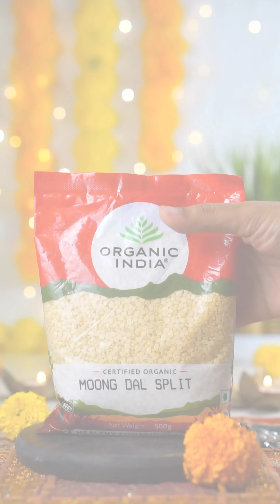Dal Laddoo | Diwali Recipe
Go beyond boondi ke laddoo this Diwali with healthy and delicious Organic India Moong Daal laddoos. All you need is Organic India Moong Daal, Ghee, and Jaggery powder to prepare this delicious sweet.

Steps to make:
Ingredients:
1 cup moong dal
3-4 tbsp ghee, plus extra for shaping
1 cup jaggery powder
Roasted almonds, chopped
1/2 tsp cardamom powder
Pistachios, for garnish

Instructions:
Dry roast moong dal on low flame for 8-10 minutes until fragrant and golden.
Cool the dal and then blend to a fine powder.
In a pan, heat dal flour with ghee on low flame, cook until the mixture begins to leave the sides of the pan.
Turn off the heat, let it cool slightly.
Add jaggery powder, roasted chopped almonds, and cardamom powder to the dal mixture; combine well.
Apply ghee to your hands, take small portions of the mixture, and shape into laddoos.
Garnish with pistachios.
Serve the laddoos once they are set.